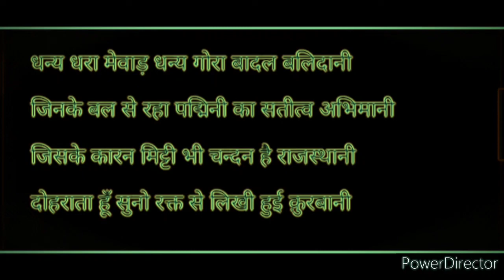गोरा-बादल | कविता | कवि- पंडित नरेंद्र मिश्र | HINDI GURU